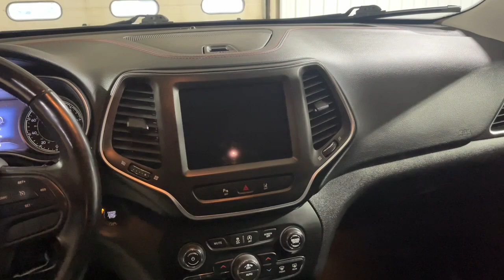2021 Jeep Cherokee Trailhawk WI Wausau, Merrill, Antigo, Rhinelander, Stevens Point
Pre-Owned 2021 Jeep Cherokee Trailhawk available at Brickners of Wausau located in 2525 Grand Ave, Wausau, WI, 54403. Servicing the Wausau, Merrill, Antigo, Rhinelander, Stevens Point area.

You'll have love at first sight with the   2021  Jeep Cherokee.  Explore your world with confidence in the Cherokee. Its premium features keep you comfortable while its rugged capability takes you wherever the road -- or trail -- leads. The following are some of this vehicles highlighted options: Heated Steering Wheel
, Apple Carplay®/Android Auto®, Pre-Collision System, Proximity Key Entry, Heated Driver Seat, Four Wheel Drive, Heated Mirrors, Remote Engine Start, Lane Keeping Assist, Fog Lamps. Feel relaxed and confident when you set out for adventure in the Cherokee. Get behind the wheel today.